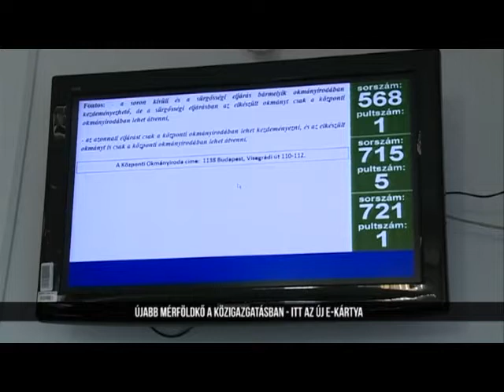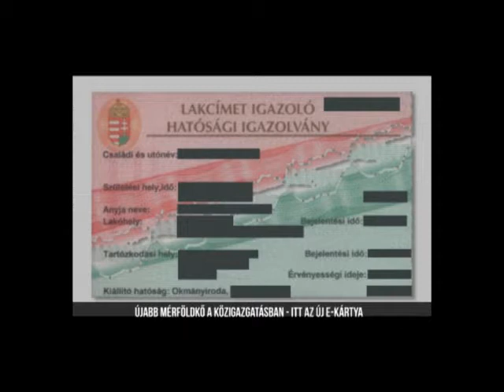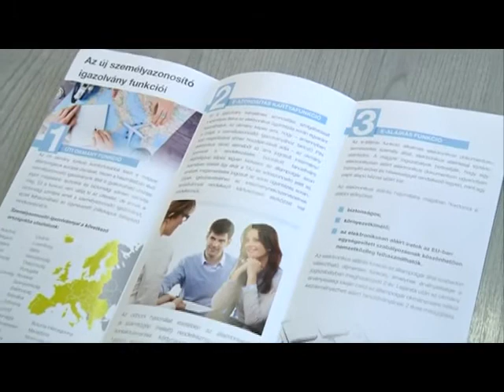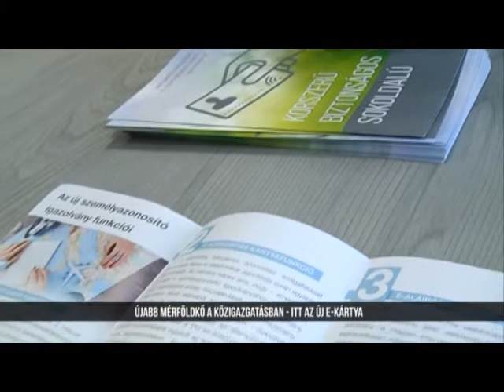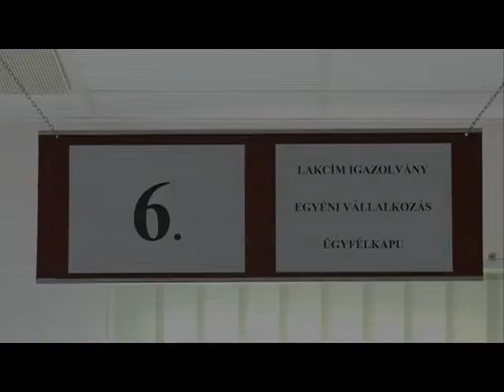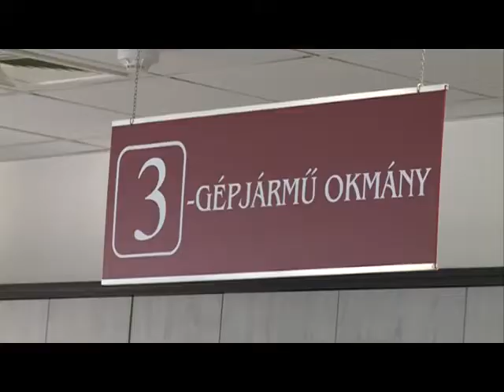Itt az új e-kártya (2016. 05. hét)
Újabb mérföldkő a közigazgatásban - 2016. január 1-vel megjelent az első többfunkciós, elektronikus igazolvány - funkcióiról és előnyeiről a Szigetszetntmiklósi Járási Hivatal vezetője, dr. Bekk Mária beszélt